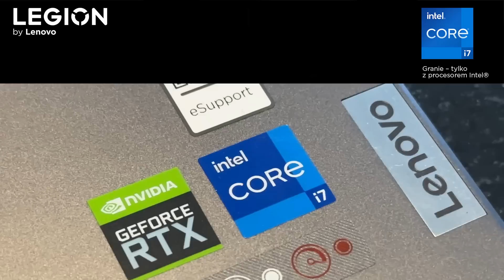Otrzymałem ✅ *SPECJALNY* DOSTĘP ✉️ do TESTÓW ⚠️ NOWYCH FUNKCJI ☢️ od TWÓRCÓW GRY w Stumble Guys! 😱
DARMOWA DOSTAWA KURIEREM od 149 zł 😱
ZDJĘCIE z AUTOGRAFEM GRATIS do ZAMÓWIEŃ!

Zdjęcie z AUTOGRAFEM i WIADOMOŚCIĄ od ABRY jest GRATIS do każdego zamówienia 😈

Konfiguracja laptopa z odcinka: Laptop Lenovo Legion Slim 7, 7 generacji

Procesor: Intel® Core™ i7-12700H
Ekran: 16" WQXGA (2560x1600) IPS 500nits Anti-glare, 165Hz, 100% sRGB
Karta graficzna: NVIDIA® GeForce RTX™ 3060 6GB
Pamięć: 16 GB DDR5
Dysk: 1TB SSD M.2
System operacyjny: Windows® 11 Home 64

TYLKO DO WYCZERPANIA ZAPASÓW!
KAŻDE ubranie ma AUTORSKĄ METKĘ ABRATEAM! 😱😱

❤️ ZOSTAŃ WSPIERAJĄCYM!

Moje inne kanały:
Abra Minecraft:  @Abra Minecraft
Abra:  @Abra

Jeśli obejrzałeś:
Otrzymałem ✅ *SPECJALNY* DOSTĘP ✉️ do TESTÓW ⚠️ NOWYCH FUNKCJI ☢️ od TWÓRCÓW GRY w Stumble Guys! 😱 napisz w komentarzu: "123"

Dzięki! Oglądaj do końca! 💪